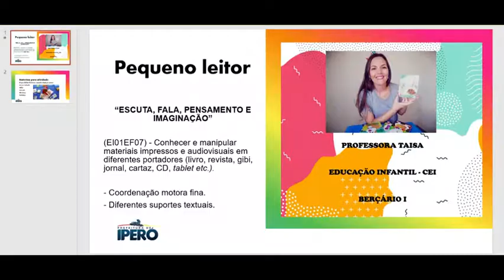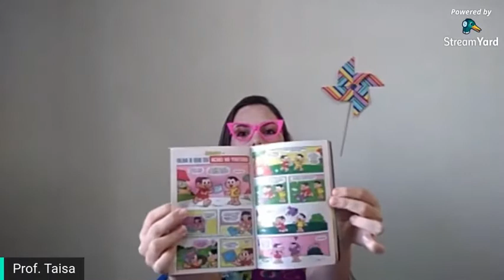BERÇÁRIO I-ATIVIDADE: -Pequeno Leitor “Escuta, Fala, Pensamento e Imaginação”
EI01EF07) - Conhecer e manipular materiais impressos e audiovisuais em diferentes portadores (livro, revista, gibi, jornal, cartaz, CD, tablet etc.).
- Coordenação motora fina.
- Diferentes suportes textuais.